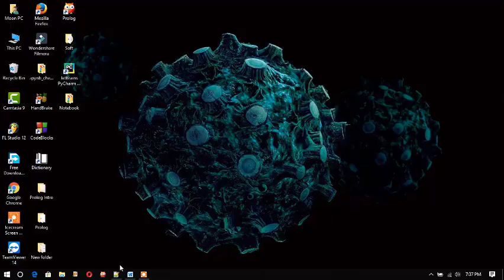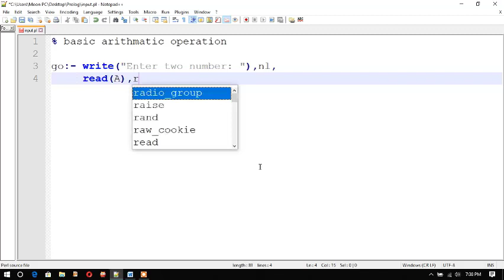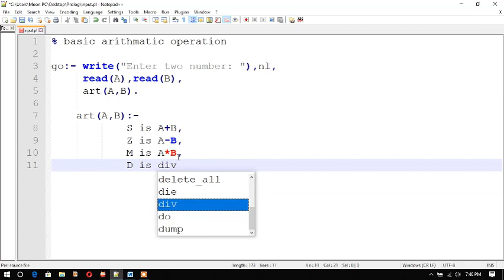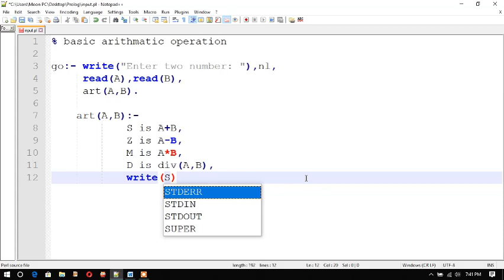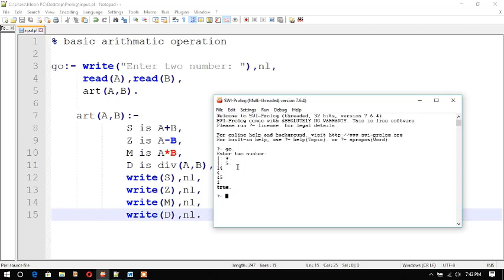Prolog Tutorial Bangla - 5 | Arithmetic Operation in Prolog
Prolog Tutorial: Arithmetic Operation in Prolog

Prolog in Artificial Intelligence. a high-level computer programming language first devised for artificial intelligence applications.